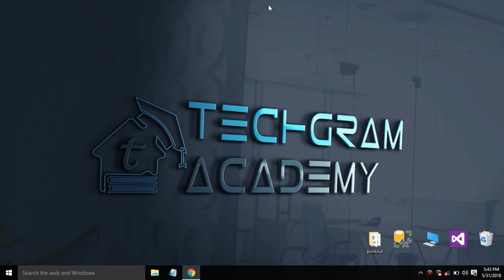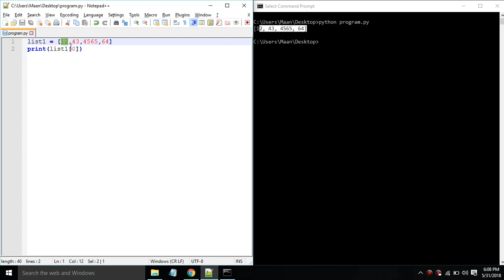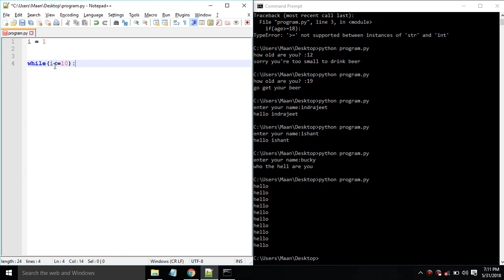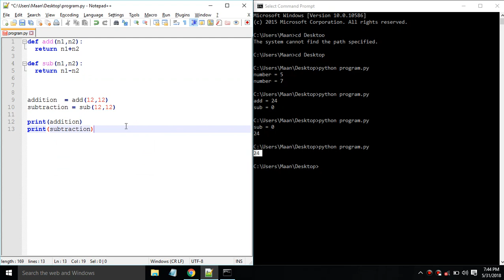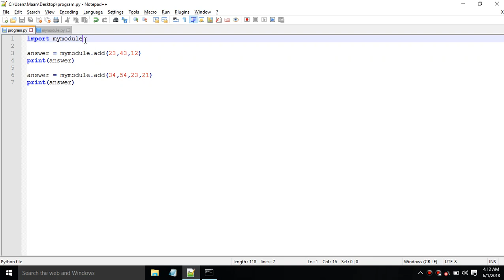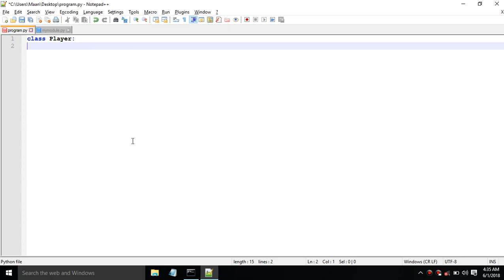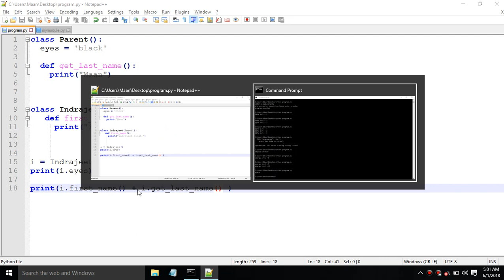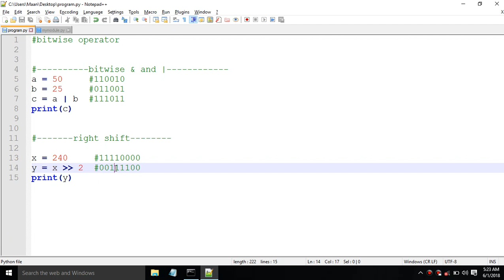Learn Python 3 in one video (in Hindi) | Basics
Learn Python 3 Basics in one video in your mother language Hindi/Urdu.

Python is a scripting language like PHP, Perl, Ruby and so much more. It can be used for web programming (django, Zope, Google App Engine, and much more). But it also can be used for desktop applications (Blender 3D, or even for games pygame). Python can also be translated into binary code like java.

According to Python organization-
Python is a programming language that lets you work quickly and integrate systems more effectively.

What will you learn in This video -  (in Hindi)

1. How to download and install python in Windows?
2. How to add path to environment variables so can we access python in command prompt?
3. How to write a simple program in Python?
4. How to run a program through command prompt (or cmd)
5. How to take input from keyboard in Python program.
6. Datatypes in Python.
7. Declaring variables in Python (String,int,bool,float,double)
8. escaping characters.
9. Arithmatic operators in Python 3.6?
10. Lists and its methods in Python 3 (.append(), .insert(), .pop())
11. conditional statements in Python 3 (if,else)
12. Loops (while,loop) in Python 3.
13. Break and continue statements in Python.
14. functions in python (having no arguments, having argument,  function returns something,  default value for argument, Keyword argument, flexible number of arguments)
15. Sets in Python 3
16. Dictionaries in Python 3
17. Modules in Python
18. File handeling in Python 3 (write into a file, read from a file, )
19. Exception Handeling in Python 3
20. Classes and objects in Python 3
21. __int__ function in Python 3
22. Class variables vs instance variables in Python 3
23. Inheritance in Python 3
24. Multiple inheritance in Python 3
25. Multithreading in Python 3.
26. Lambda expressions in Python 3
27. Bitwise operators.

if you've any problem related with this video or in any concept of Python feel free to comment below or contact on our facebook page(link given above), we'll reply as soon possible.
Thanks